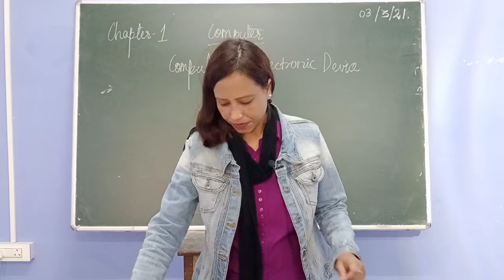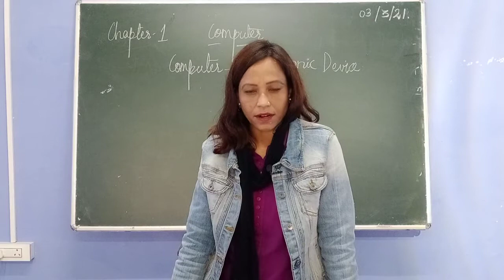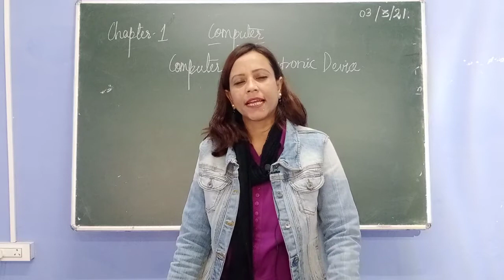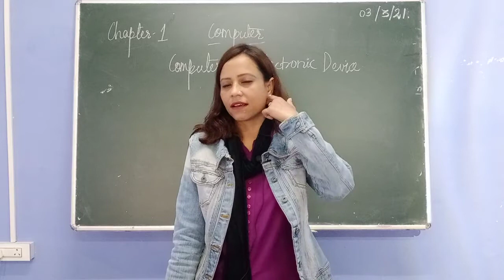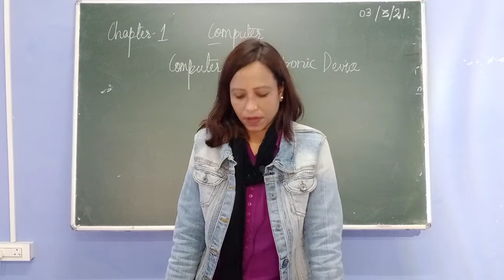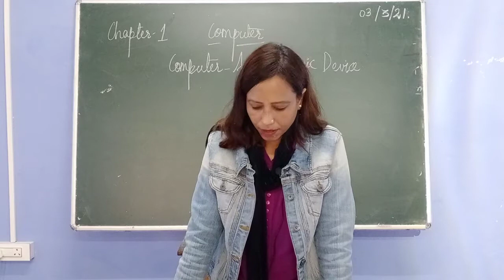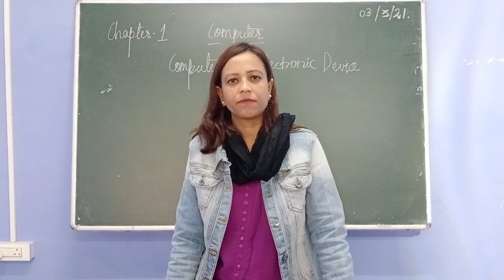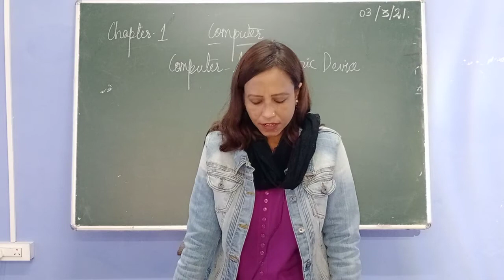Class 2 Computer Chapter 1 - Computer An Electronic Device - Part 4 - Disadvantages Of A Computer